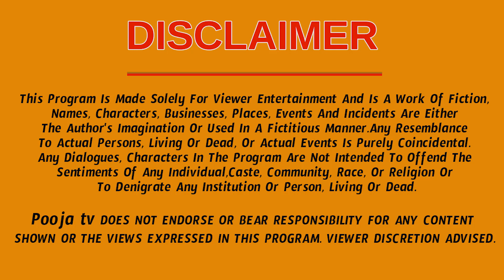శని బాధలన్నీ తొలగిపోవాలంటే నేరేడు పండుతో ఇలా చేయండి | Rama Devi Astrologer | PoojaTV Telugu